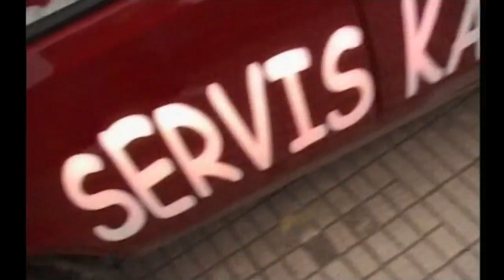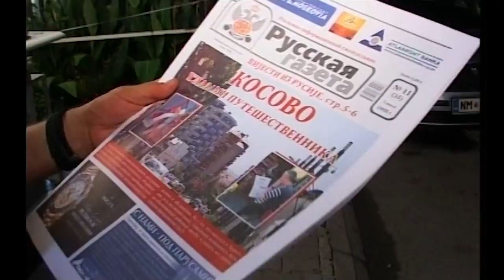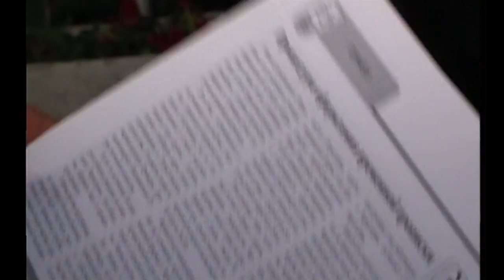SERVIS KARAMELA - Aca Lukas